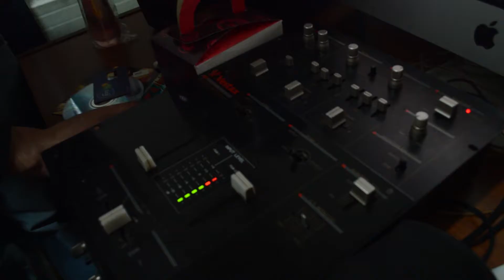nacho vs Mc pock 1ERA BATALLA REAL FREESTYLERS